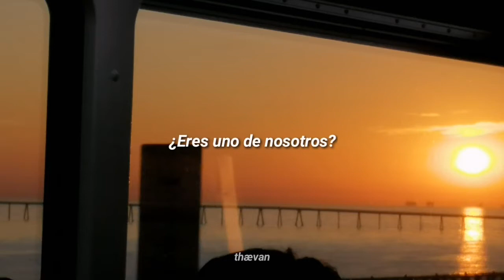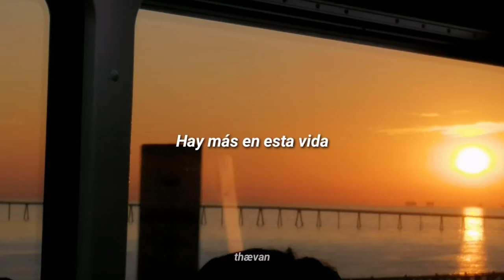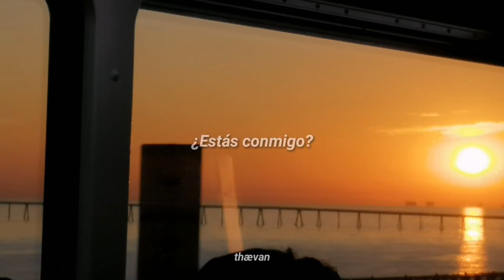Lanterns on the Lake - Through The Cellar Door (Sub Español)